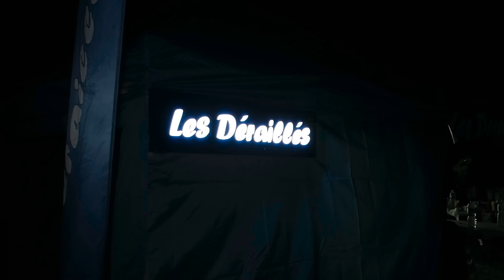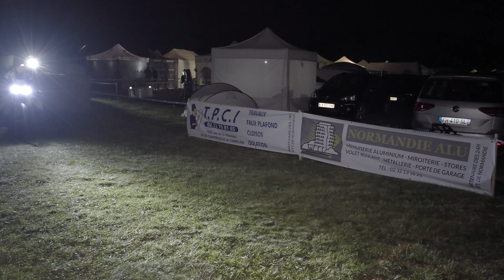La vidéo officielle des 24H VTT DE NORMANDIE 2023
les 24 heures VTT de Normandie se sont déroulées les 20 et 21 mai 2023 à Bonsecours (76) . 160 équipes et 650 vététistes ont participé dans la bonne humeur et sous un temps de rêve !
A noter la participation de Wilfried Quatannens et de Ludovic Vautier roulant respectivement pour Nathan et pour Adèle